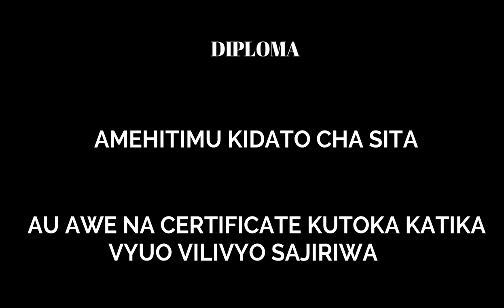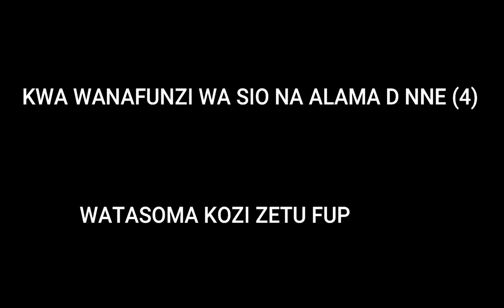MOROGORO_SCHOOL_OF_JOURNALISM #(MSJ): CHUO BORA CHA UANDISHI WA HABARI NA UTANGAZAJI TANZANIA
TUPO MOROGORO MJINI KIHONDA MIZANI